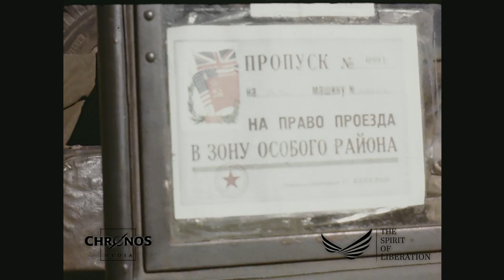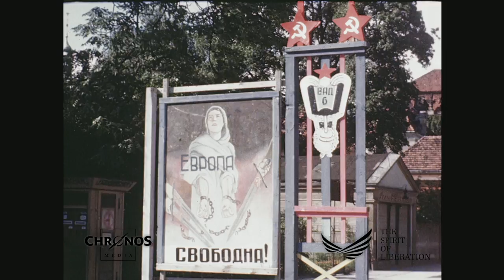Potsdam 1945 (in color and HD)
Impressions filmed on the road from Berlin to Potsdam, just after the end of World War Two from Potsdam, close to Berlin (south-west). These images must have been shot in or after July 13th in 1945.
At 2:20 we see Lt. Col. George Stevens, head of the signal corps of the US Army, showing a card - maybe an invitation card - to the Berlin Conference of the Allied Powers that took place in July 1945.
Around Potsdam and in the city, the camera filmed many German refugees, families, pulling their last belongings. At the end (4:45) we get a short glimpse at the Orangery Palace at Sanssouci.